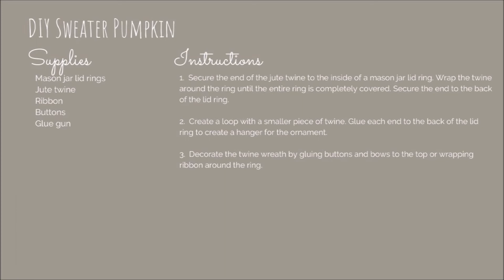Mason Jar Lid Christmas Ornaments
These cute mason jar lid ornaments are one of the easiest jar lid crafts DIY! You'll love these mason jar lid wreath ornaments because they're simple wreath ornaments diy or even wreath ornaments for kids. If you're looking for farmhouse ornaments diy or diy farmhouse ornaments, this twine wreath is perfect for your farmhouse Christmas tree. They also make farmhouse Christmas decorations, rustic Christmas decorations, rustic Christmas ornaments, and easy DIY Christmas ornaments.